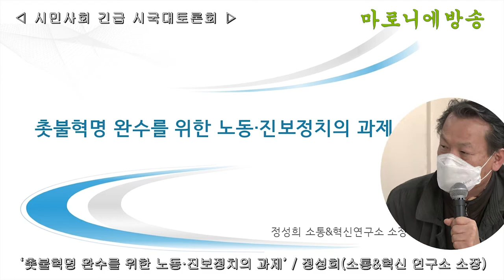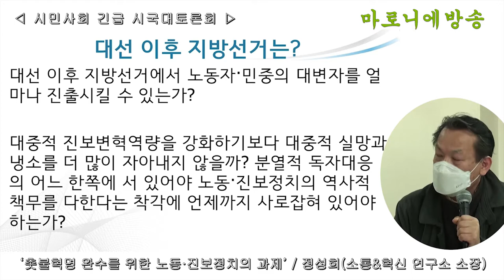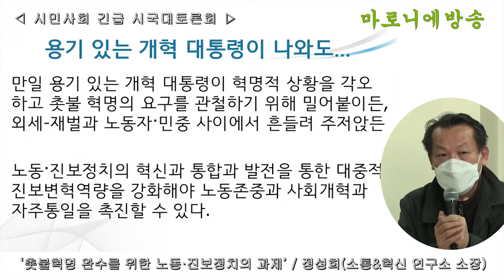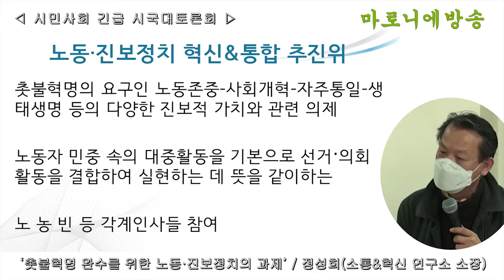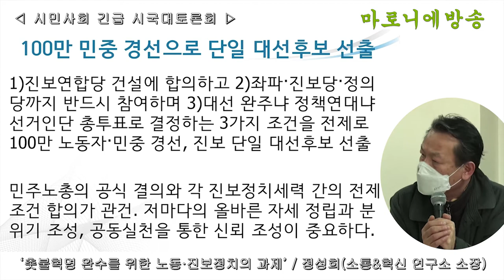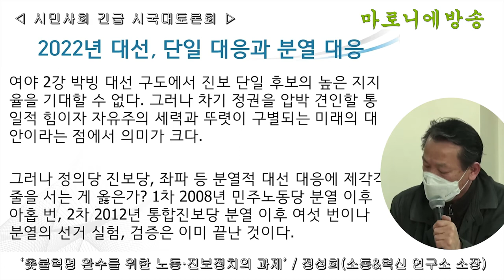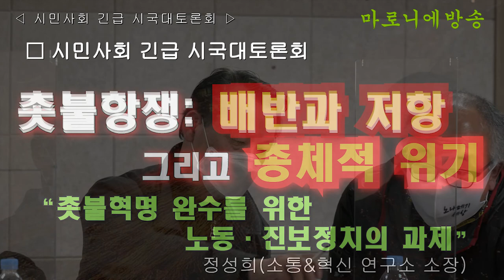'촛불혁명 완수를 위한 노동·진보정치의 과제' - 정성희 소통&혁신연구소 소장 / 시민 사회, 긴급 시국대토론회(촛불항쟁: 배반과 저항, 그리고 총체적 위기)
용기 있는 개혁 대통령이, 혁명적 상황을 각오하고 촛불 혁명의 요구를 관철하기 위해 밀어붙이든, 외세-재벌과 노동자·민중 사이에서 흔들려 주저앉든, 노동·진보정치의 혁신과 통합과 발전을 통한 대중적 진보변혁역량을 강화해야 노동존중과 사회개혁과 자주통일을 촉진할 수 있다. - 정성희 소통&혁신연구소 소장 -